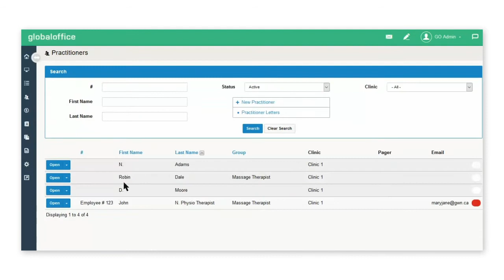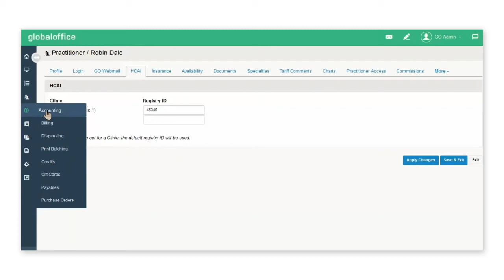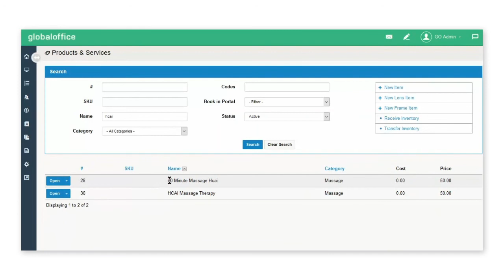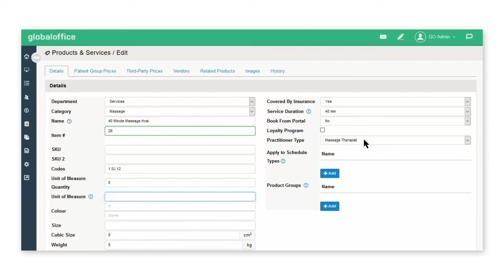HCAI practitioner setup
A Juvonno training video